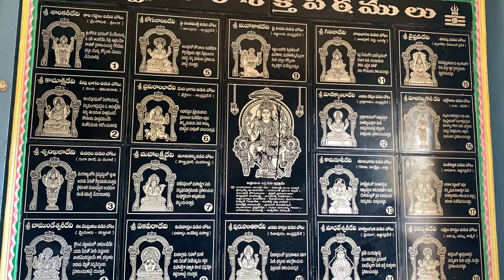శ్రీ ఉమా కమండలేశ్వర స్వామి విశిష్టత | ర్యాలీ , తూర్పు గోదావరి జిల్లా | Peps World Vlog